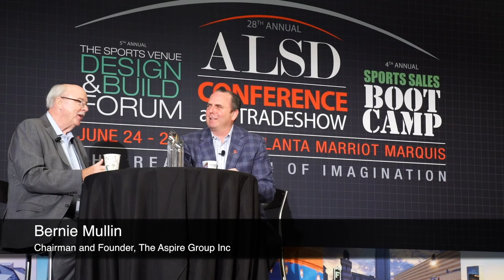Derrick Hall: Visionary Award Winner, ALSD 2018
Considered by many to be among the future leaders of the game, Arizona Diamondbacks President & CEO Derrick Hall has turned the D-backs into a model franchise within the sports industry and throughout the business world during his thirteen years at the helm of the club.